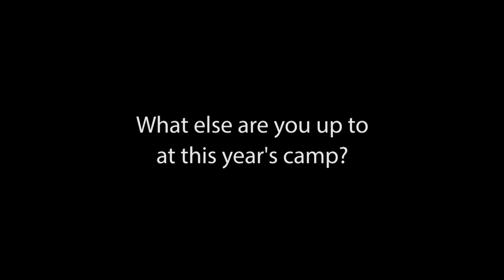Drupalcamp London 2017 Interview - Kubair Shirazee